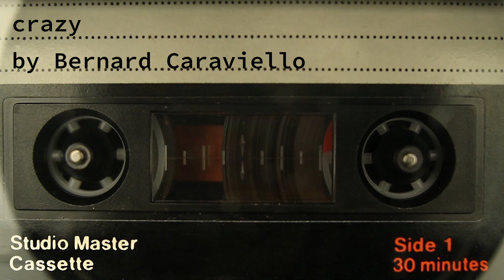crazy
crazy by Bernard Caraviello